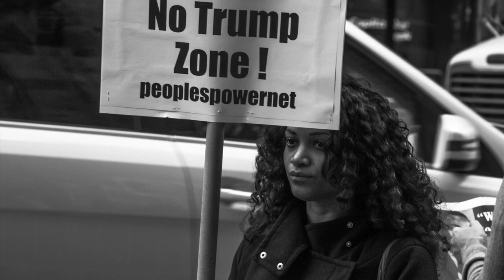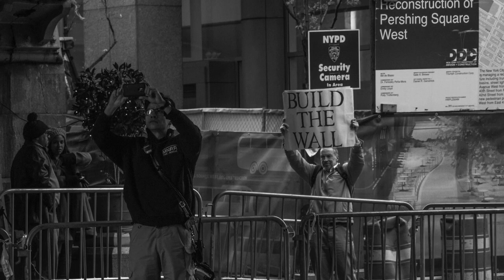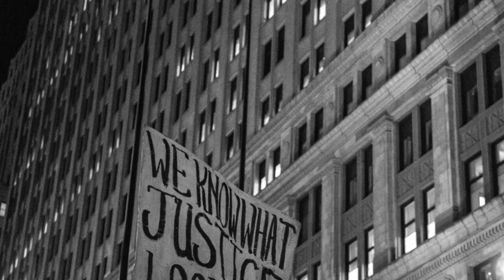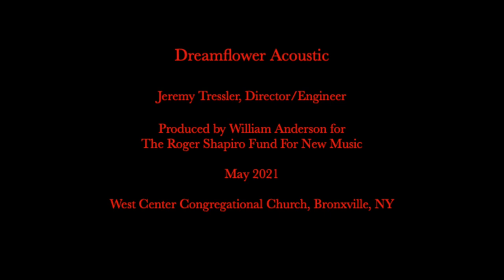The Emperor's Canon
The Emperor's Canon (2021)  by Jonathan Dawe  Beth Levin, Piano
Photography, Joel Graham
'Emperor’s Canon' commissioned and recorded by Marsyas Productions at Dreamflower Studios.